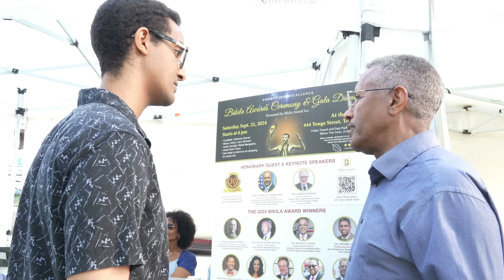አዲስቅኝት New perspective#እንኳን ለኢትዮዽያ ቀን አደረሳችሁ! Happy Ethiopian Day! September 2024!ክፍል -አንድ!